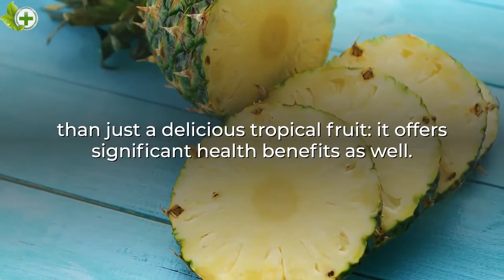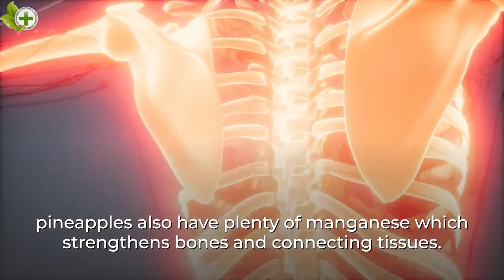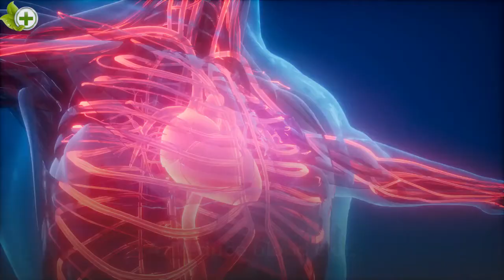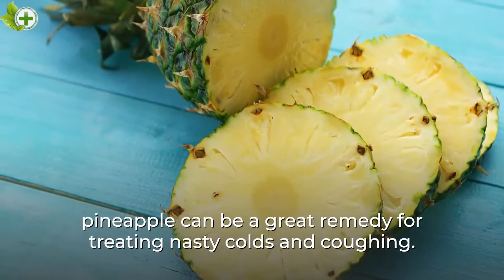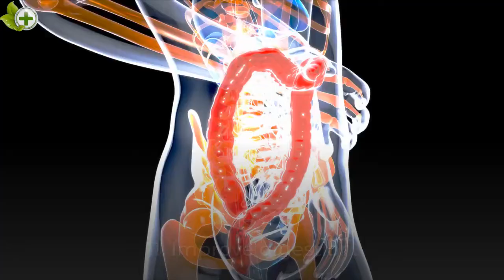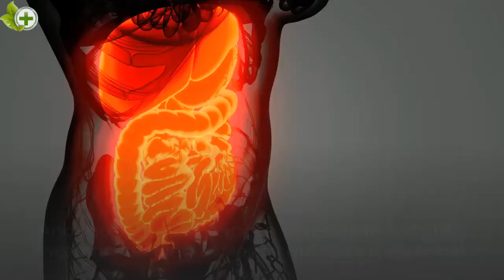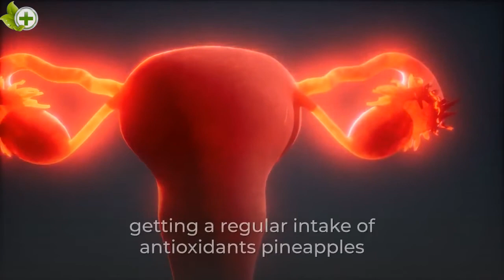20 Impressive Health Benefits of Pineapple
Pineapple (Ananas comosus) is an incredibly delicious and healthy tropical fruit.

It originated in South America, where early European explorers named it after its resemblance to a pinecone.

This popular fruit is packed with nutrients, antioxidants and other helpful compounds, such as enzymes that can fight inflammation and disease.

Pineapple and its compounds have been linked to many health benefits, including aiding digestion, boosting immunity and speeding up recovery from surgery, among others.

Here are 20 impressive health benefits of pineapple.

20 Impressive Health Benefits of Pineapple